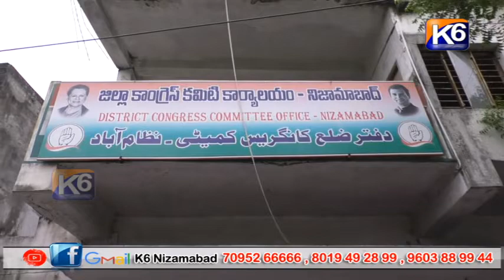కాంగ్రెస్ భవనం లో మాజీ MLC భూపతీ రెడ్డి మీడియా సమావేశం ||k6 news 18-08-2023